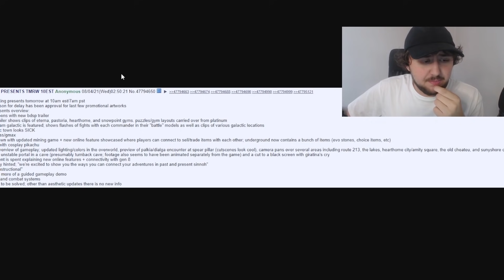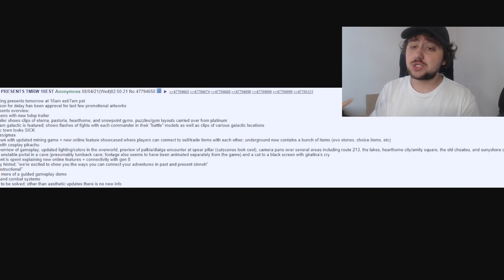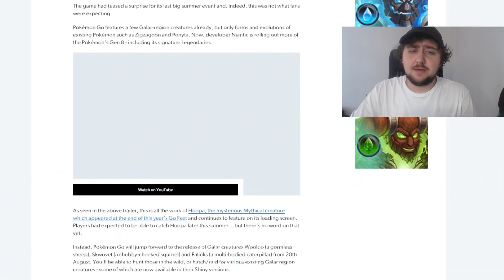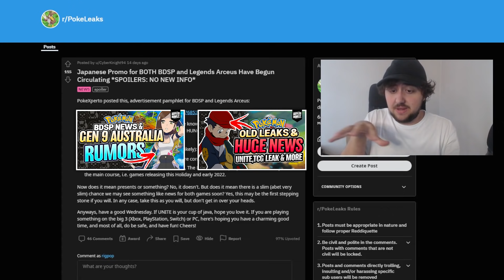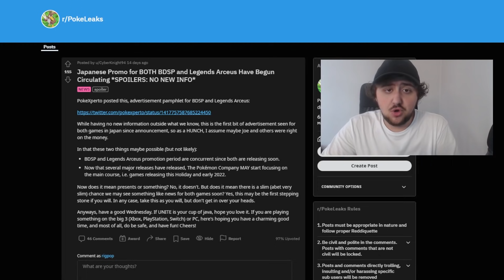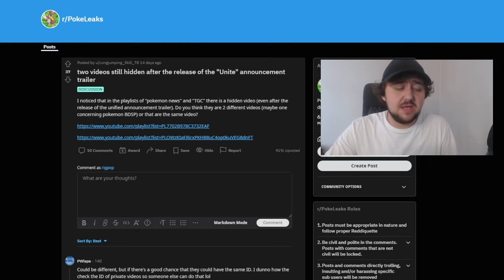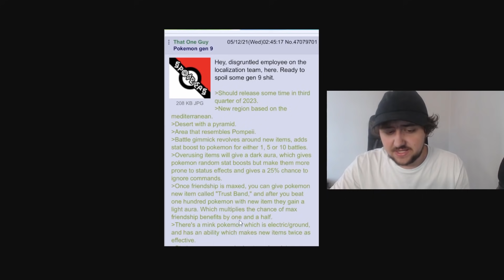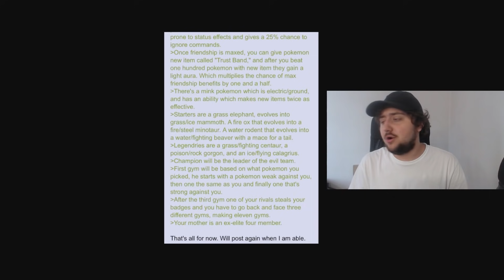POKEMON PRESENTS RUMOR FOR BDSP & LEGENDS ARCEUS + GEN 9 RUMORS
New rumor suggests a pokemon presents coming soon for pokemon bdsp, pokemon brilliant diamond shining pearl, and pokemon legends arceus rumors, and also we have a new pokemon gen 9 rumor that could be a possible pokemon gen 9 leak.

QOTD: What is the best rival in pokemon and why?